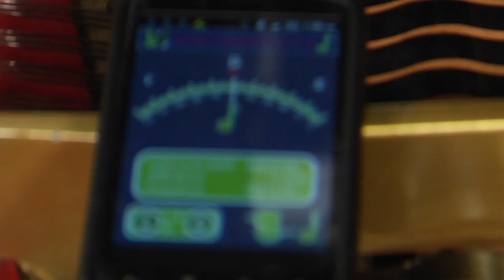Playground Sessions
A behind the scenes look at the production of Playground Sessions. to sign up for the beta! Also be sure to follow Playground Sessions at

Music Produced by: David Sides